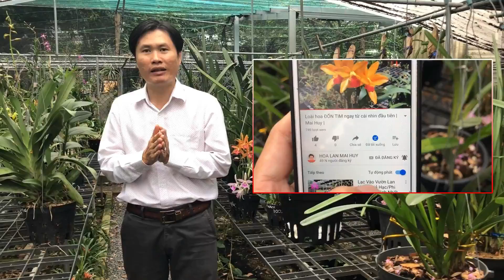🌳🌳Hiếm thấy loại Ngọc Điểm Hòn Hèo thân to lá khít siêu đẹp như thế này | Mai Huy 🌳🌳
Hiếm thấy loại Ngọc Điểm Hòn Hèo thân to lá khít siêu đẹp như thế này

✅Ngọc Điểm Hòn Hèo

Đây là dòng Ngọc điểm quý của rừng Việt Nam, được người chơi lan sưu tầm và ưa chuộng.

Thường trước đây khách hàng mua hàng rừng khai thác, lá rách, nhiều sâu bệnh, nấm. Nay cây được trồng gần 2 năm, rất khỏe mạnh, bụi to, giò đẹp.

Đặc biệt: giò RẤT TO rất hoành tráng và đẹp!